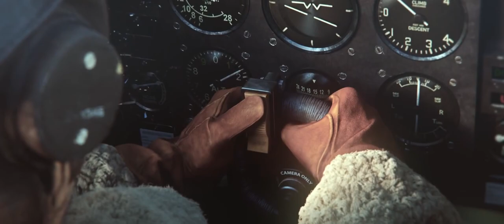60fps: War Thunder Heroes Trailer